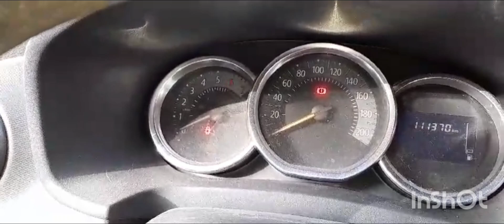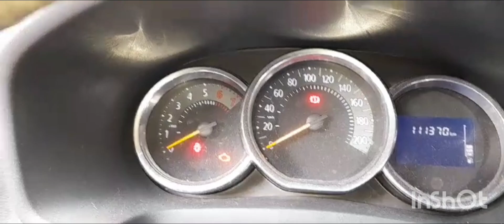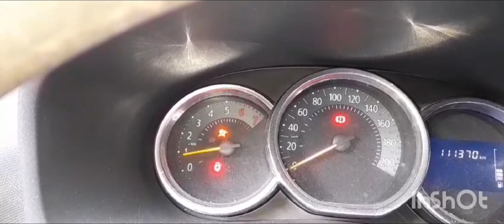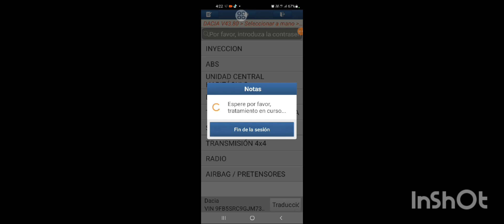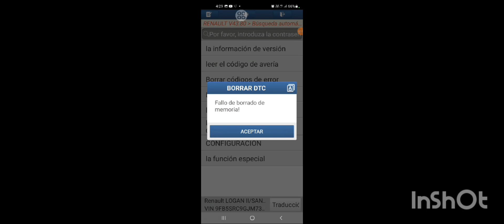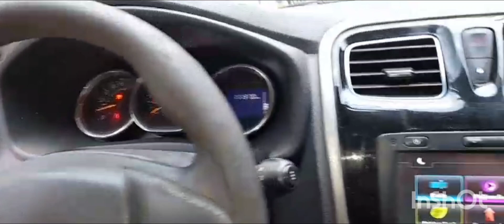escaneada de stepway borrar codigos